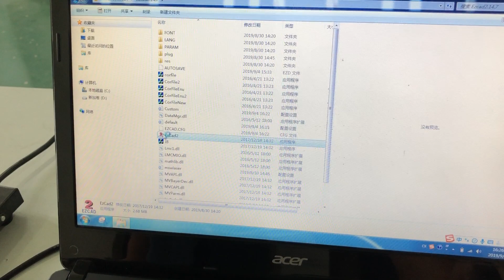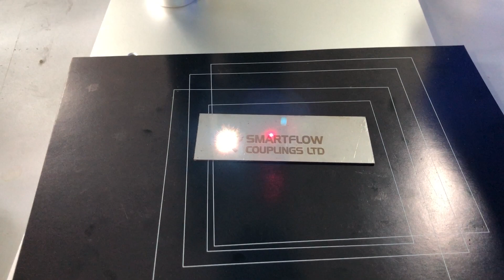SL FI 30W raycus fiber laser marking machine